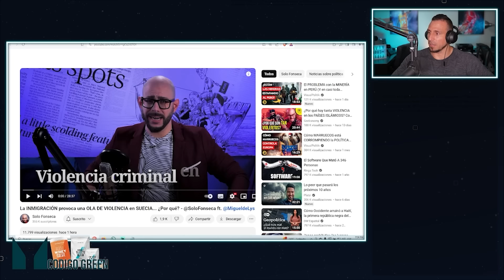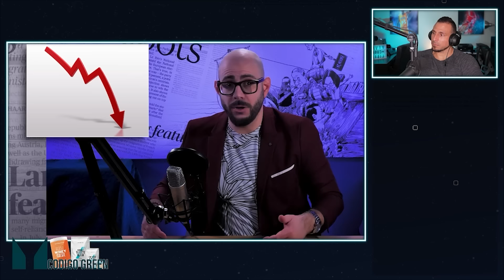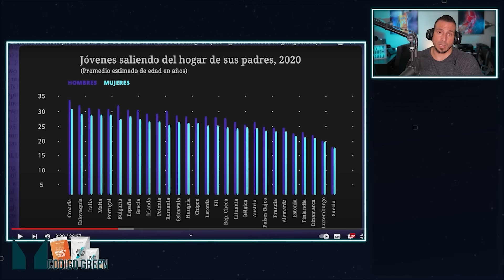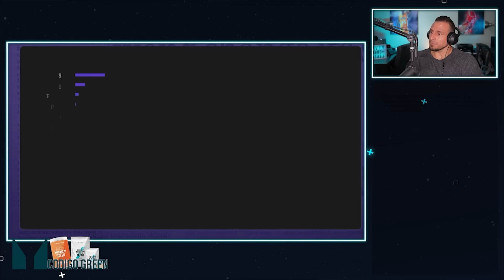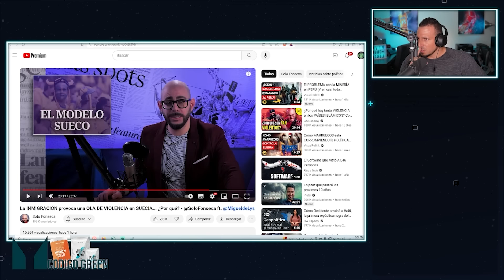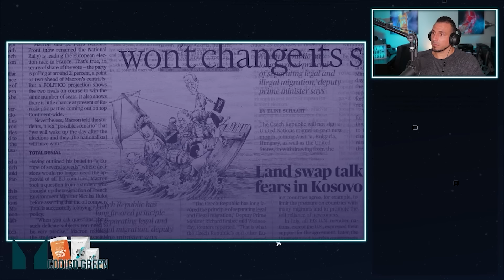SUECIA EN LLAMAS por culpa de La INMIGRACIÓN